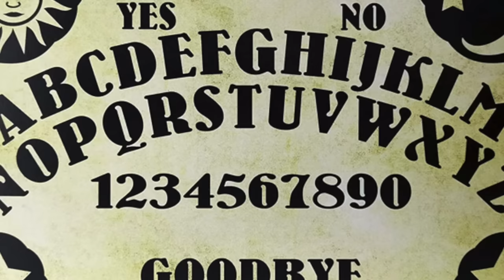IL CASO VALLECAS: ESTEFANIA GUTIERREZ LAZARO